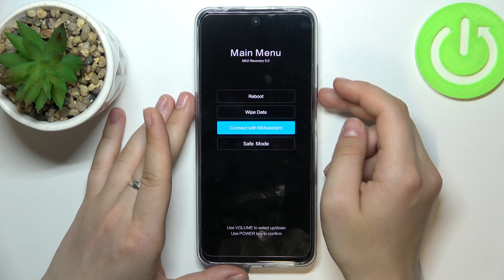Как войти в режим рекавери на Poco X4 GT / Режим восстановления на Poco X4 GT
В этом видео мы покажем, как на устройстве Poco X4 GT войти в режим рекавери. Если вам интересно, как войти в режим реквери на Poco X4 GT и что в нем есть, то это видео для вас. Для того, чтобы открыть режим восстановления на Poco X4 GT, внимательно посмотрите наше видео и сделайте несколько шагов, показанных в видео.

Как войти в режим рекавери на Poco X4 GT? Как открыть меню восстановления на Poco X4 GT? Как Для чего нужен режим рекавери на Poco X4 GT? Что есть в режиме рекавери на Poco X4 GT?